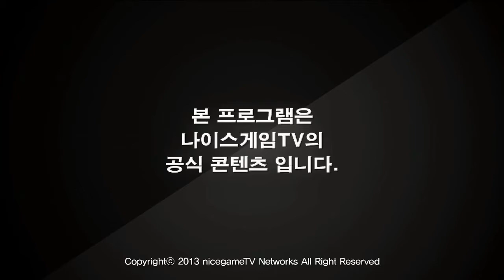롤바타 1화 1부 상 130327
man controls nature